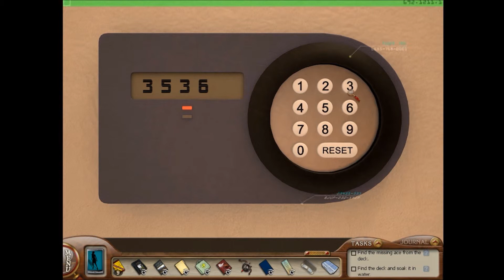Let's Play Nancy Drew The Silent Spy Pt 14 Private Soaking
The game is just doing it on purpose now.